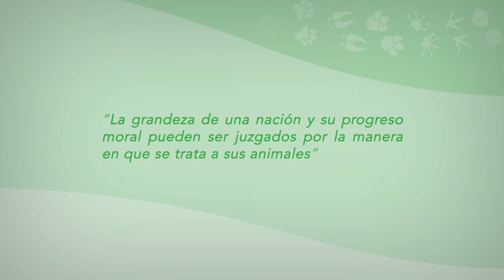Derechos de los animales - Aprendiendo con Patitas TV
Concientizamos a la población sobre la tenencia responsable y contra el maltrato hacia los animales.

EDUCANDO HONDURAS A TRAVÉS DE LOS ANIMALES.